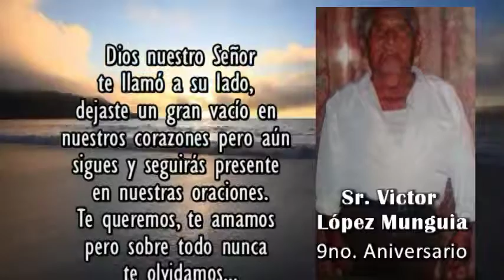VICTOR LOPEZ MUNGUIA